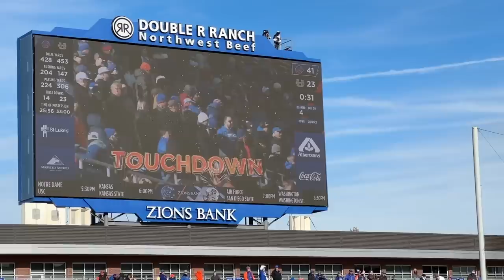Braving the Cold For Our Very First Pro Football Game! 🏈 (BSU VS. UTAH) - Daily Bumps Vlogmas 2022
Go Boise State!!